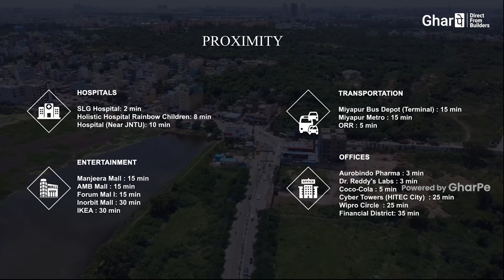Sanvi's Kowsalya Manidweepam | 2&3 BHK Apartments in Bachupally, Hyderabad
Schedule your 3D and VR tour Appointments for Kowsalya Manidweepam

Discover the epitome of luxury living at Kowsalya Manidweepam by Sanvi Infra, located in the serene Bachupally, Hyderabad. This project, a masterpiece by renowned builders with a rich legacy in creating diverse residential projects, offers a fresh perspective on home living. It marries serene living spaces with modern amenities, designed to elevate your lifestyle.

Property type: Apartment
Area: 4.04 Acres
Sizes:  1184.00 sq. ft. - 1943.00 sq. ft.
Towers/Blocks: 3 Blocks
Unit Type: 2 and 3 BHK
No. of units: 350 Units
Clubhouse: 16,000 sq ft

Kowsalya Manidweepam ensures your safety and privacy with its robust security system in a gated community setting. This isn't just a place to live; it's a lifestyle, promising an unparalleled blend of comfort, luxury, and security in Bachupally, Hyderabad.

Project Amenities:
CCTV Surveillance & 24*7 Security: Ensuring your peace of mind with round-the-clock security.
Fitness Center / Gym & Yoga / Meditation Room: Stay fit and find your inner peace with our comprehensive wellness facilities.
Baby-care Center Room & Children's Play Area: Fun and safety for your little ones.
Doctor's Consultation Room & Pharmacy: Healthcare needs addressed within the community.
Elder's Sitting Area & Library Room: Serene spaces for relaxation and reading.
Food Court & Supermarket: Convenience at your doorstep.
Games Zone & Digital Games: Entertainment for all ages.
Sports Courts (Badminton, Shuttle, Basketball): Stay active with our sports facilities.
Conference Hall & Banquet Hall: Host meetings and celebrations with ease.
Sky View Swimming Pool: A breathtaking swimming experience.
Solar Fencing for Compound Wall: Enhanced security with eco-friendly solutions.
ATM Provision: For your banking convenience.
Guest Room: Comfortable accommodation for your visitors.

Chapter:
00:00 - 00:04 - Intro
00:04 - 00:12 - Project Intro
00:12 - 01:33- Miyapur-Bachupally Road to Kowsalya Manidweepam
01:33 - 02:28 - Project Highlights
02:28 - 03:01 - Nearby Landmarks